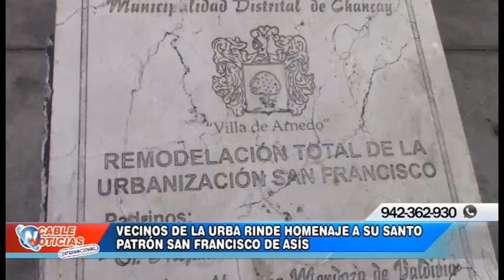VECINOS DE LA URBA RINDE HOMENAJE A SU SANTO PATRÓN SAN FRANCISCO DE ASÍS